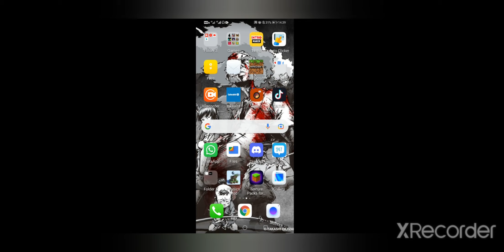were i get my dance moves